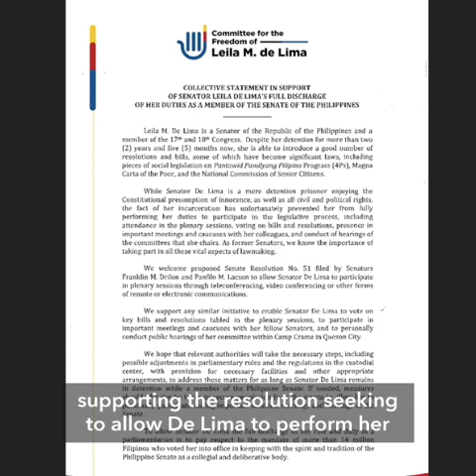Revilla: Allowing De Lima to join Senate debates is 'special treatment'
More videos on Rappler Follow Rappler for the latest news in the Philippines and across the globe. Senator Bong Revilla opposes the proposal to let detained Senator Leila de Lima join Senate debates remotely. He says this is ‘special treatment’

From cartoons and animations timelapses, to newsroom tours, to Live Jam sound checks, get access to Rappler’s MEMBERS-ONLY content Follow Rappler for the latest news in the Philippines and around the world.